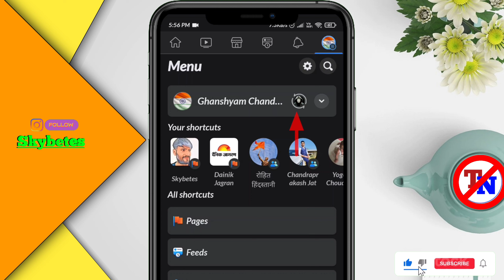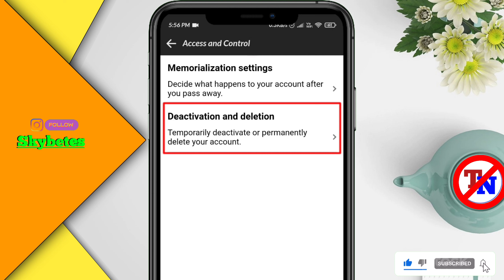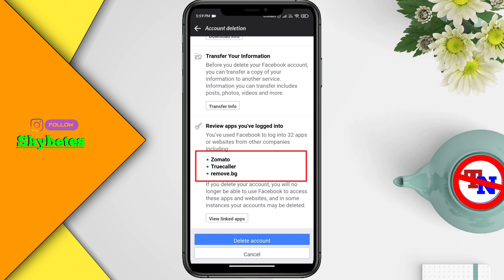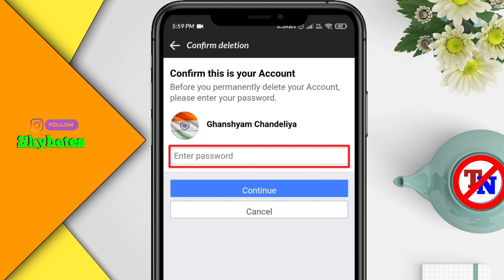Facebook Account Delete Kaise kare| How To Delete Facebook Account Permanently Full Process In Hindi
Hello doston Swagat hai aapka Hamare YouTube channel Th Notebook Mein doston aaj ki is video mein main aapko batane wala hun ki aap apne Facebook account ko parmanently delete kaise kar sakte hain to Bane rahiye aap video ke end Tak aur Agar aapko video Achcha Lage to please like kar dena channel ko subscribe kar dena thank u.

⚜️  Ager Aapko Is Video Se Related Koi Bhi Problem Ho To Aap Mujse Direct Baat Kar Skte Hai Instagram  @Skybetes Par Thank u.  🔱

🔷 Aap Logo ka dil se Sukriya Mera Ye Video watch krne ke liye | Thanks 🛑

🔸 Your Queries/Question :-

 Facebook account Ko Kaise delete Karen

how to to delete Facebook old and new account

 Facebook account ko search main se kaise hataye